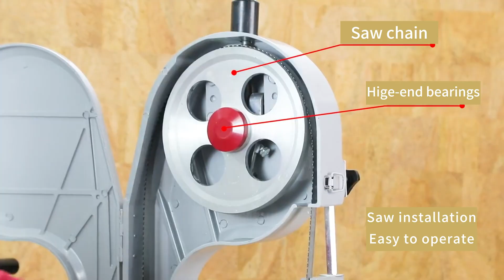Bone saw meat cutting machine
Features of Bone Saw Cutting Machine
- Suitable for all kinds of animal bones, frozen meat, fish bones, frozen fish, ice and other processing equipment.
- Stainless-steel sliding table is easy to clean and durable enough;Convenient sliding tray and High quality motor powers ensures
toughest food proper cuts and maximum safety.